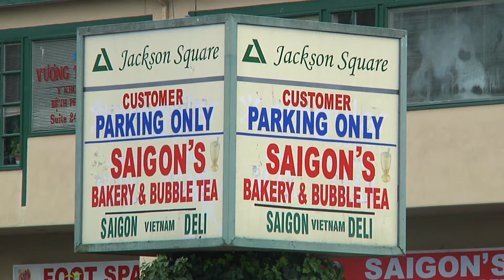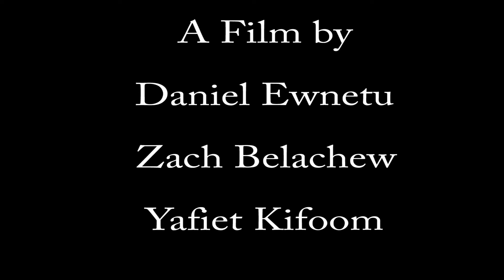Invisible Control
Invisible Control  is a short documentary film from the summer Yesler Youth Media project organized by Rec Tech, Seattle University and Multimedia Resources and Training Institute (MMRTI)